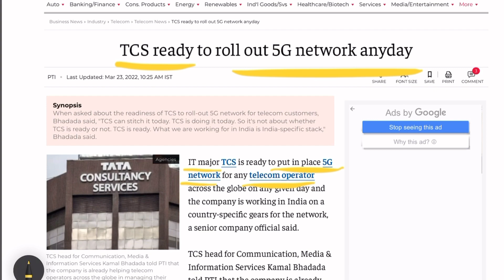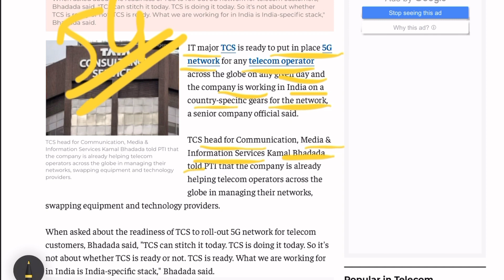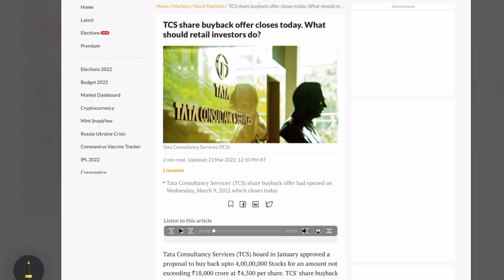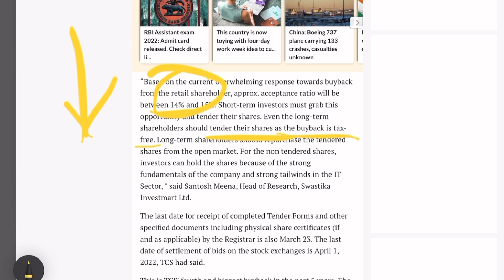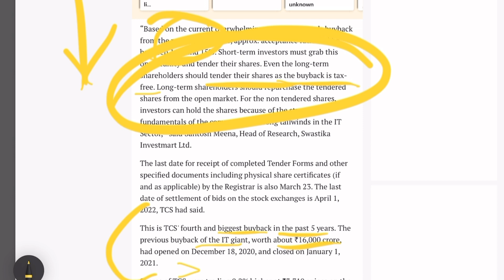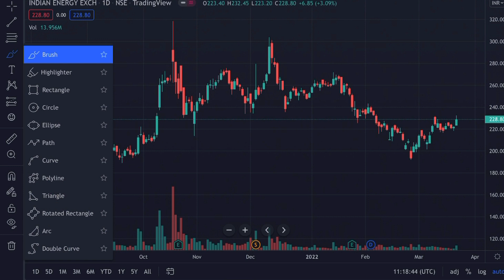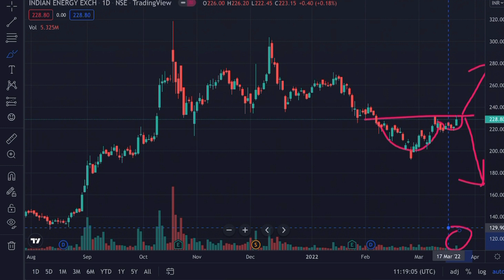TCS SHARE BREAKING NEWS|TCS SHARE BUYBACK |IEX SWING TRADE CALL|AIRTEL SHARE NEWS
TCS 5G UPDATE
TCS SHARE BIG BREAKING NEWS
IEX SHARE NEWS
IEX SHARE BIG BREAKING NEWS
IEX MARKET NEWS
IEX SWING TRADE
IEX SHARE TARGET
IEX BREAKING NEWS